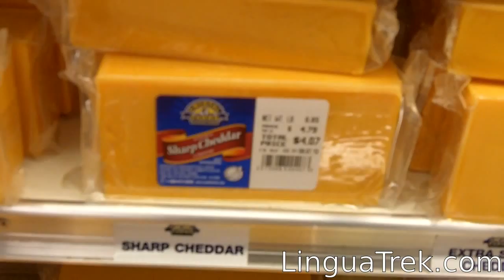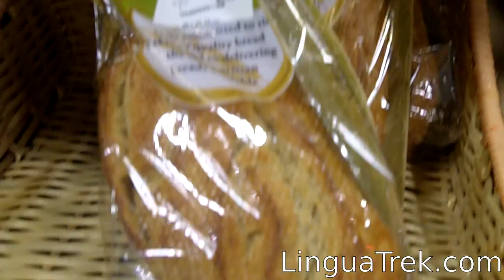Idziemy na zakupy!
Zgodnie z wynikami przeprowadzonej kilka tygodni temu ankiety, prezentuję dziś filmik po angielsku, pokazujący codzienne życie w USA. Prosiliście mnie o publikowanie większej ilości filmików po angielsku, w których pokazuję okolicę w której mieszkam, opowiadając jednocześnie o życiu w USA - mam nadzieję że spodoba Wam się nowy filmik!

Proszę, powiedzcie co myślicie o tego typu filmikach! Czy chcecie ich więcej?